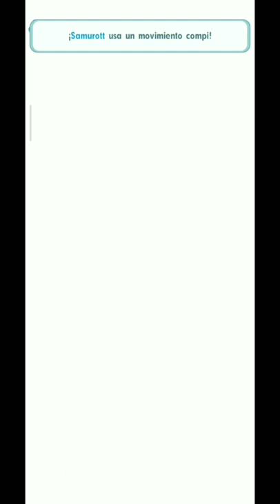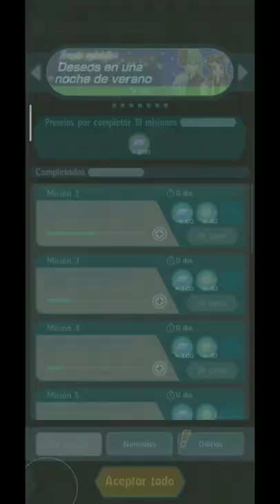Vs STEVEN/MÁXIMO - Un Combate desafiante (2) |Pokemon Masters Ex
Vs STEVEN/MÁXIMO - Deseos en una noche de verano - Un Combate desafiante (2) |Pokemon Masters Ex|